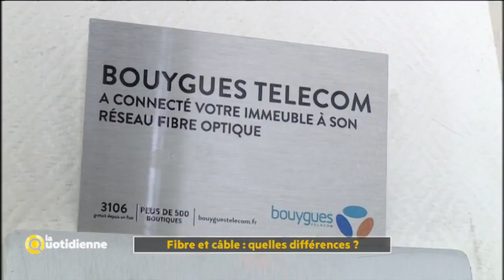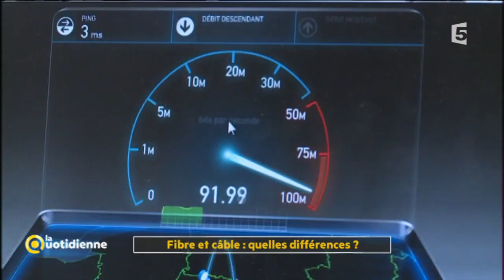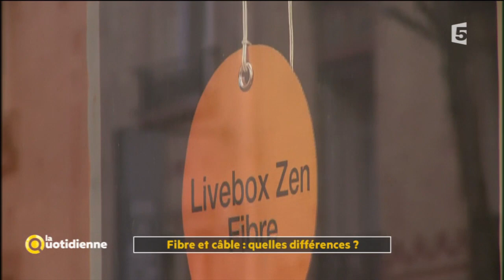Fibre et câble : quelles différences ? - La Quotidienne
80% des foyers en France sont équipés d’une connexion internet. Mais entre l’ADSL, la fibre, le câble… Recevoir Internet chez soi, c’est devenu compliqué et l’offre a explosé ! Récemment, la nouvelle arrivante sur le marché : la fibre optique !